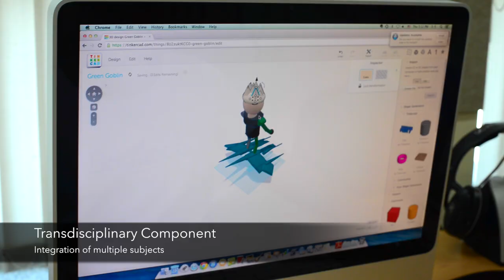The STEMedu "Startup": Developing & Implementing a Unifying STEM Program (Learning2)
This is the video trailer for my extended session, "The STEMedu Startup," for Learning2 2015.

In my workshop attendees will:
-Experience hands-on STEM activities that involve prototyping, experimentation, and tinkering through an innovative design approach.
-Attendees will also learn effective implementation strategies and develop a framework in designing a successful STEM program for their school.
-Finally attendees will learn about the transdisciplinary component of STEM and how multiple disciplines can be integrated through culminating challenges.

For more information on the extended session, please visit this

To register for the Learning2 in Asia please visit their

I would like to thank Katie Fleetwood, Jon Barry, Sarah Donaldson, Katie Thomas, Helen Nam, Alice Ahn, and Amy Cabaluna for being in the video. A special thanks to Megan Godek for some of the footage.